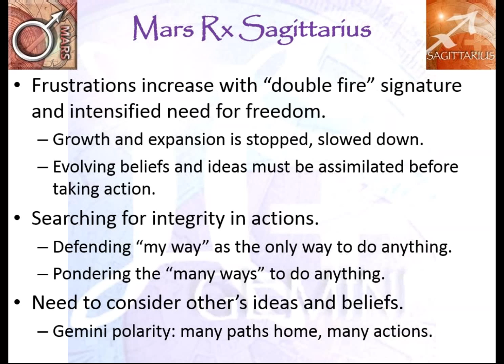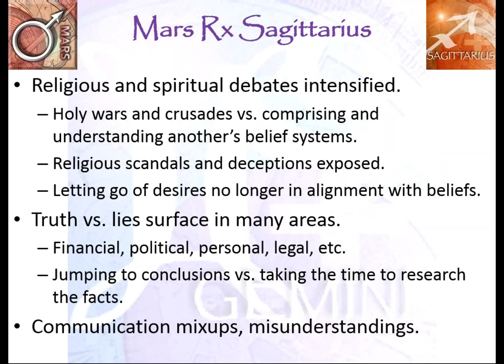Mars Retrograde in Sag/Scorpio - April 7 - June 29, 2016 - PartialClip